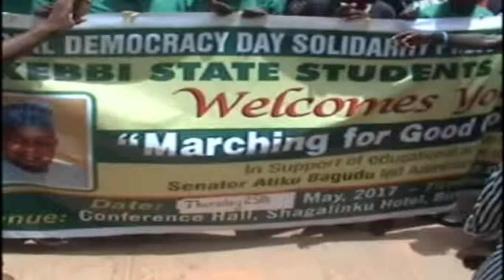EDUCATION: SCHOOLS TO TEACH MATHS, SCIENCE SUBJECTS IN INDIGENOUS LANGUAGES, SAYS MINISTER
The Federal Government says primary and secondary schools in the country will soon start teaching Mathematics and Science subjects in indigenous languages.
The Minister of Science and Technology, Ogbonnaya Onu said this at the inauguration of inter-ministerial committee in teaching of Mathematics and Science subjects in Local languages in Abuja on Wednesday.
The inter-ministerial committee involved Federal Ministry of Science and Technology and Ministry of Education.
He said the inter-ministerial committee would help to develop the capacity of the local languages to serve as effective tools for teaching mathematics and science subjects.
According to him, the project will help Nigerian students to understand mathematics and science subjects better.
He said the project would also promote the application of science and technology for national development.
The minister expressed concern of the government over the low interest in mathematics and the science subjects by students.